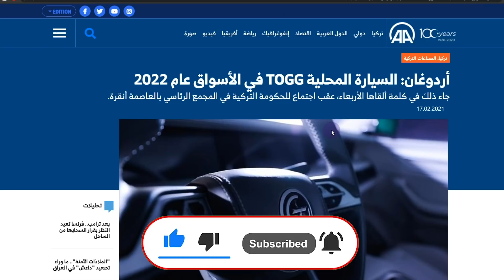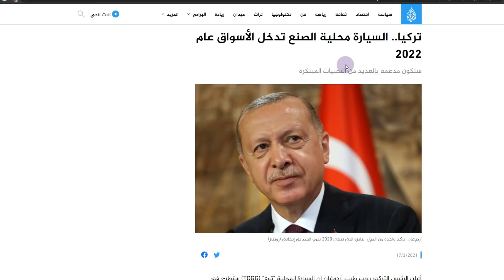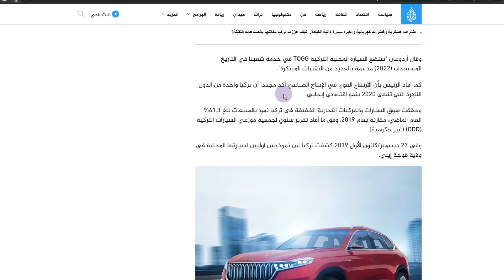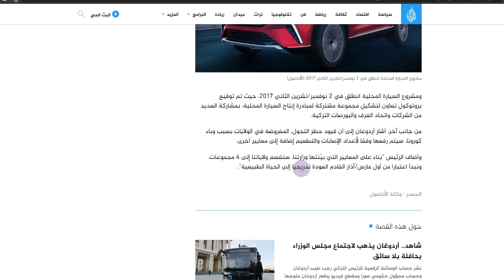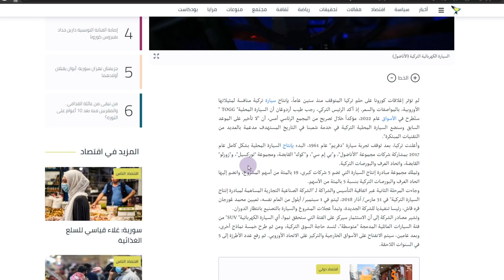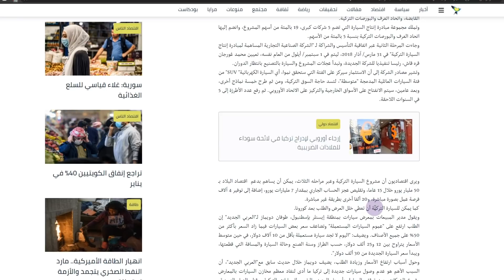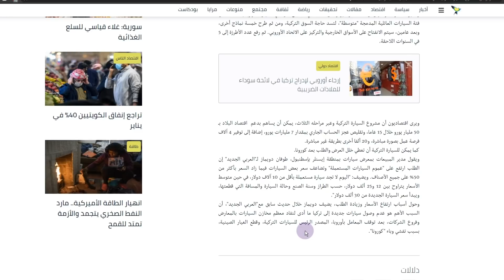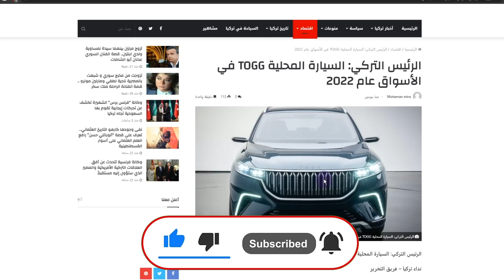أردوغان يعلن أن تركيا نجحت أخيراً في تحقيق حلمها الكبير الذي توقف قبل 60 عاماً